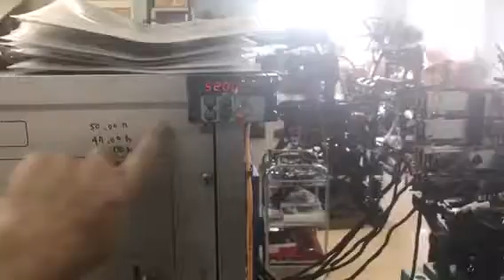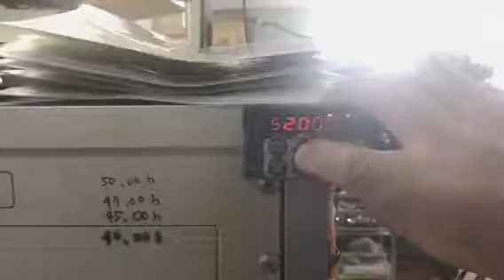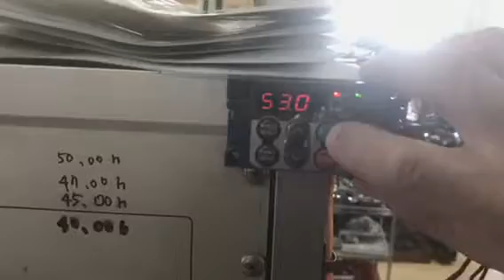紋紙パンチ、編機、速度アップ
紋紙パンチ、自動編機速度アップ

回転を上げて生産アップ…
笑笑…？
堤式 96-W.  自動編機。
機械が安定した所で速度調整しました。
2台で1200枚X約15=18.000円位です。高くは無いですね〜

有限会社 ハヤツシステムズ
天皇陛下殿頑張ってます。